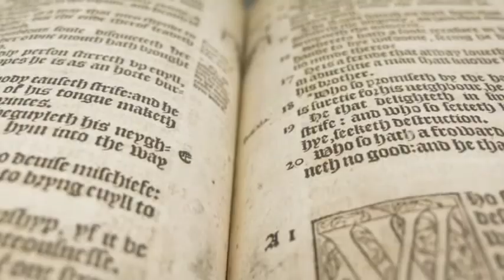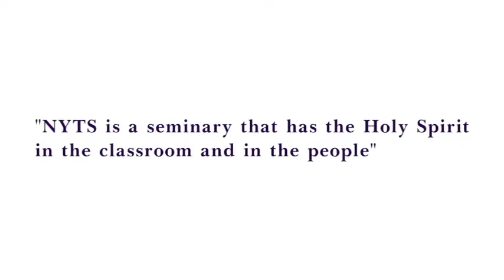NYTS Create Your Story 2019